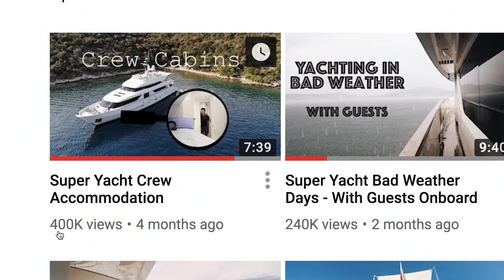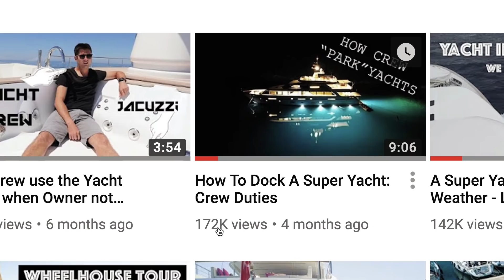Yachting Year In review 2018 | Whats Next 2019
INSTAGRAM - Yachting Short Videos and DM's here:
Jared Watney:

Full Beginner Yachting Guide available HERE for 5$:
What a year 2018 was! This is my year in review and what my plans are for 2019! Its going to be a big year for me, thats for sure. Would love to take you all along for the ride. Hope this answers some questions you may have about the future of this channel, and what you'll be seeing if you hang around.